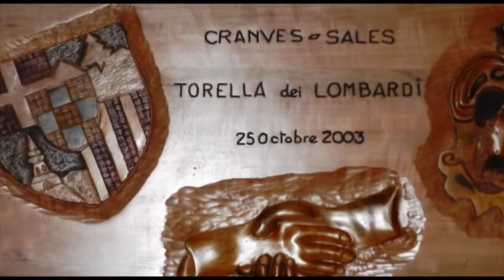Torella dei Lombardi (AV)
Immagini da una giornata trascorsa a Torella dei Lombardi, in Alta Irpinia, sulle tracce della dimenticata principessa Emmannuella Caracciolo. Sulle colline, tra Torella e Sant'Angelo dei Lombardi, svetta uno stabilimento della Ferrero di Alba. E questa è la patria della famiglia del regista Sergio Leone e del grande filologo Dante Della Terza, che ha insegnato a Losanna, Zurigo, Tolosa, Los Angeles, Harvard. Per dieci anni si è svolto il Festival del Cinema dedicato a Sergio Leone, esperienza oggi finita per mancanza di fondi.